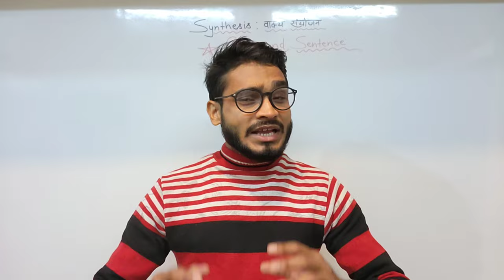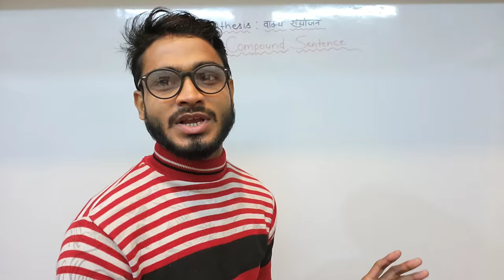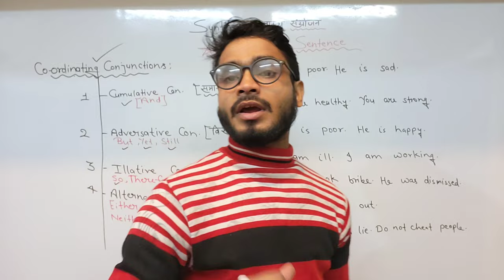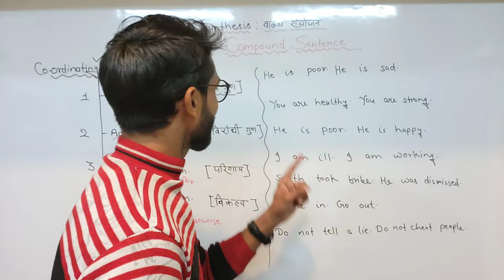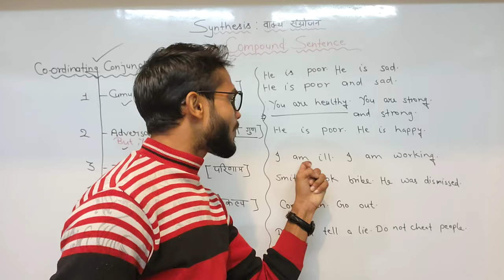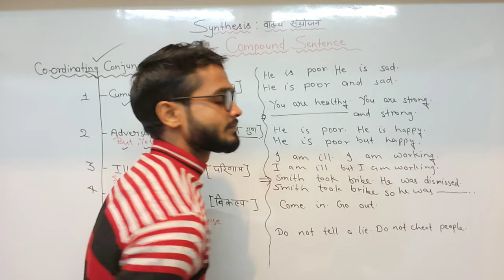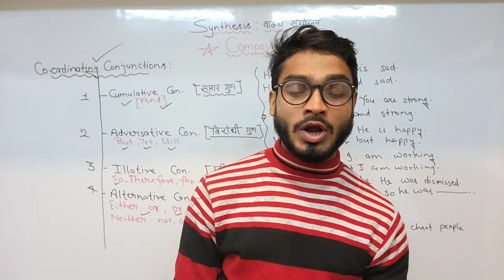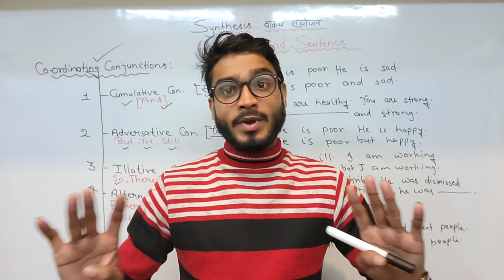📚 Class 12 UP Board 2024 Special - Synthesis of the sentences || Compound Sentence Formation 📌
Board Exam Special English Class 12
Synthesis Quick Revision ( Important Rules Only )

Mastering Synthesis in Class 12 English Board Exam | Tips and Strategies

🚀 Ready to ace your Class 12 English Board Exam? Dive into the art of synthesis with our comprehensive guide! 📚✨

In this video, we break down the nuances of synthesis, a crucial skill for excelling in your English exams. Whether you're grappling with combining ideas from various sources or crafting a seamless narrative, we've got you covered.

- Understand the Concept of Synthesis
- Techniques for Synthesizing two or more than two sentences

💡 **Why Watch?**
Synthesis isn't just about regurgitating information; it's about weaving a compelling narrative. Our expert tips will not only help you understand the intricacies of synthesis but also empower you to approach your English exam with confidence.

- Class 12 English Board Exam Aspirants
- Students Seeking a Deeper Grasp of Synthesis
- Teachers and Educators Looking for Classroom Resources

🔒 **Exclusive Bonus:**
Unlock downloadable resources, practice exercises, and a cheat sheet to reinforce your synthesis skills.
🚀 **Ready to Elevate Your Synthesis Game? Hit play now and let's ace that Class 12 English Board Exam together! 🌟**